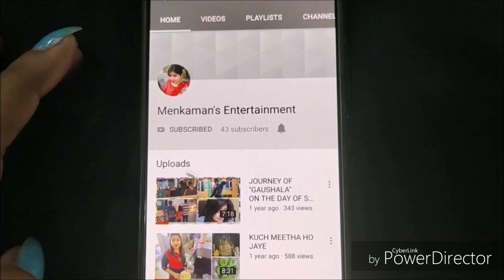" WHITE SAUCE CHEESY PASTA RECIPE " (HINDI ) by MENKAMAN'S ENTERTAINMENT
Welcome to Menkaman's Entertainment

In this video I am sharing the recipe of white sauce cheesy pasta. I hope you'll like it.

               My channel is not only about cooking. In this channel I will share vlogs and my daily routine with all of you.

                 My Instagram ID is : vlogger_menka.bansal